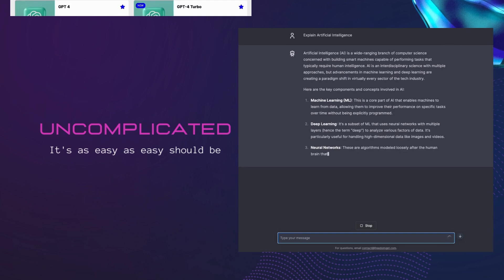U.S. Senate Candidate John Deaton Shares His View on Crypto, Politics and More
In this episode Rachel speaks with John Deaton, a candidate for U.S. Senate in Massachusetts. Deaton shares his take on Bitcoin and cryptocurrency and how digital assets related to politics. Deaton also explains the policy he plans to implement if elected as a U.S. Senator.

This week's guest(s):

John Deaton is running for U.S. Senate in Massachusetts against Elizabeth Warren. John escaped extreme poverty as one of six kids from a single mother living off welfare and food stamps. He is the only member of his family to graduate high school, graduating college and law school. John served for seven years on active duty in the Marine Corps and was a Special Assistant United States Attorney. After the Marines, John has spent the last two decades helping working families devastated by exposure to asbestos causing mesothelioma and lung cancer. John has fought for working families against major corporations and insurance companies throughout the Commonwealth of Massachusetts. John has also represented thousands of individual investors in a
Lawsuit against the SEC for its gross overreach against the digital asset industry. John is running for Senate because he believes Freedom is on the line and he wants to continue his commitment towards helping working families.

🎙️Podcast Info:
Amazon Podcasts

Show Outline/Highlights
0:00 – W3DD introduction
0:10 – Sponsor shoutout
1:21 – John Deaton Introduction
2:49 – John’s view on cryptocurrency and Bitcoin
4:12 – Merlin Chain sponsor shoutout
4:57 – Will the U.S. see pro-crypto innovation happen with the upcoming elections?
7:25 – Spot Ethereum ETF, approval – was it political?
9:31 – FreedomGPT sponsor shoutout
10:03 – What John would enable if elected as U.S. Senator
11:31 – Why John sued the SEC
13:57 – Final thoughts
14:48 – Goodbye and thank you